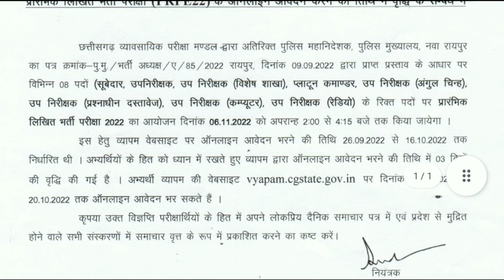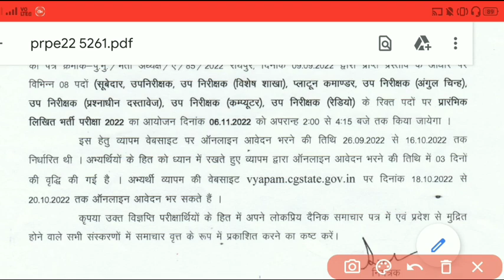🔥Good News | व्यापमं ने जारी कर दी प्रेस विज्ञप्ति | समस्या हुई समाप्त | cg vyapam new press release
🔥Good News | व्यापमं ने जारी कर दी प्रेस विज्ञप्ति | समस्या हुई समाप्त | cg vyapam latest update | cg vyapam press release